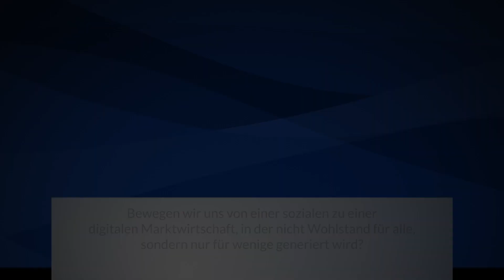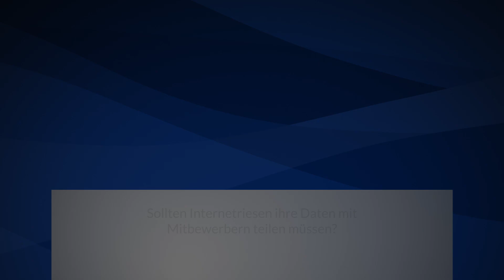Produktivität für inklusives Wachstum – Interview mit Achim Wambach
Für unseren Blog inclusive-productivity.de interviewen wir verschiedene Wissenschaftlerinnen und Wissenschaftler zum Thema Produktivität und inklusives Wachstum. Dieses Mal: Prof. Achim Wambach PhD, Präsident des Zentrums für Europäische Wirtschaftsforschung (ZEW) und Vorsitzender der Monopolkommission.